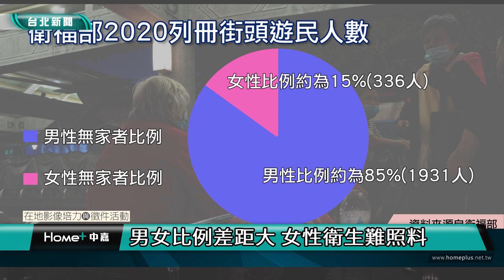台北｜小世界｜無家女性風險高 衛生安全難照料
(中嘉新聞 校園記者 屈道昀、蔡孟廷／台北採訪報導)
女性無家者在街頭生活，光是洗澡就面臨一大挑戰，她們需要相對隱密的空間，也要擔心半夜自己孤身一人會有危險，即便是去廁所也須結伴而行，因此女性無家者大多都會選擇人多、燈光亮的環境，或者找尋一個異性依附。

有別於男性，大多數的女性無家者都因家庭暴力、繳不起房租等因素而被迫走上街頭。在求職上，因為對於勞力工作需求較大，所以大多的雇主都會選擇男性無家者，這使得女性無家者在求職方面雪上加霜。